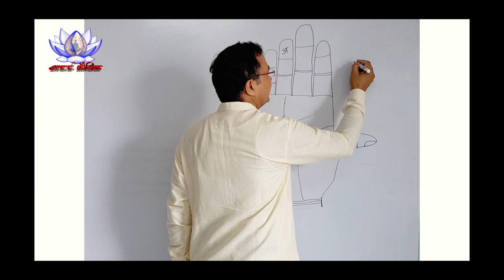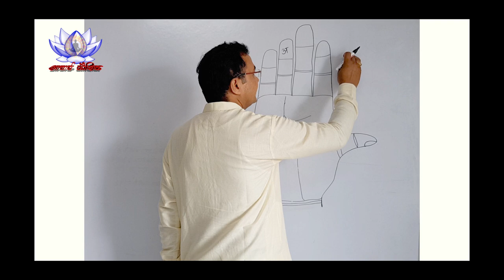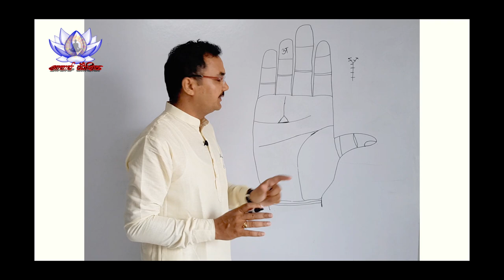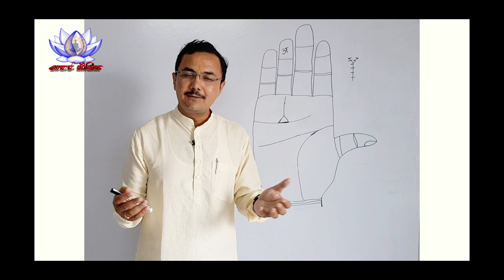सूर्य पर्वत पर विशेष शुभ चिह्न Y sign on sun mount || Sun line Palmistry Hastrekha lesson - 180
Palmistry हस्तरेखा ज्ञान Lec. 180 (सामुद्रिक शास्त्र) Hastrekha lesson - 180 in Hindi
hastrekha
राजीव कौशिक
आचार्य राजीव कौशिक
आचार्य कौशिक
Acharya Kaushik
Surya Rekha means sun line in hand